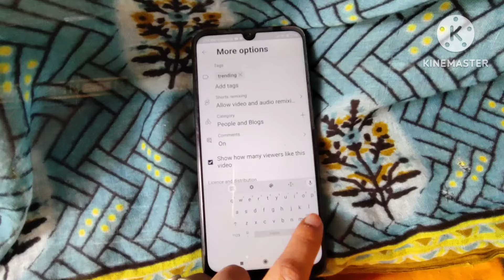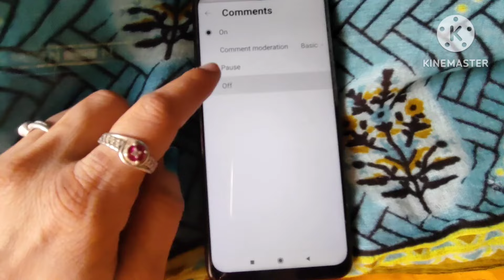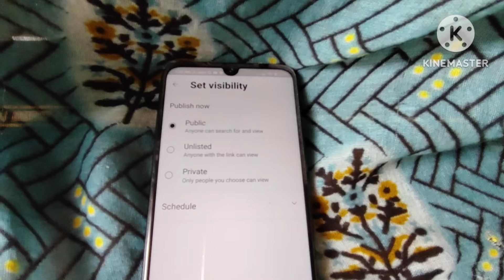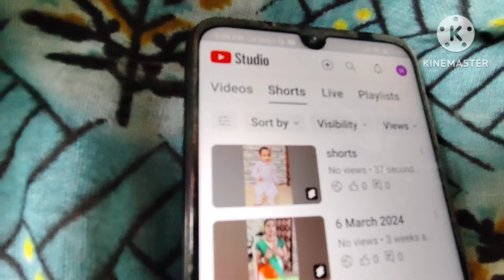YouTube Video Upload Karne ka Sahi Tarika ?How To Upload Video On YouTube